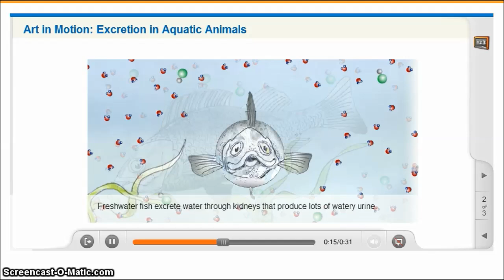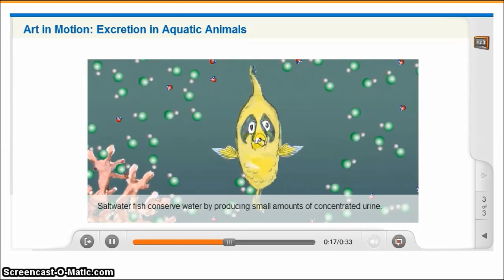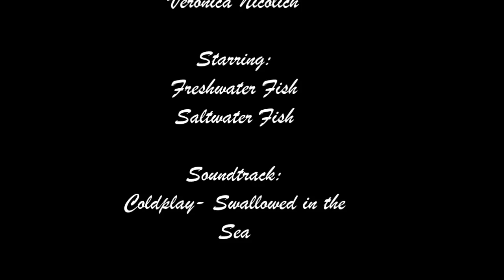Excretion in Aquatic Animals